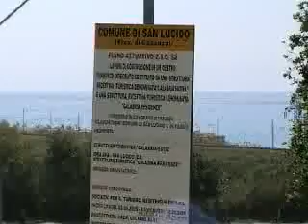Vincenzo Turco san lucido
Video of entrance to san lucido showing nearby road landmarks